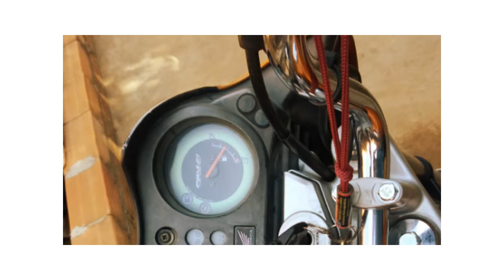O que a vida me fez!...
DEUS é mais!...